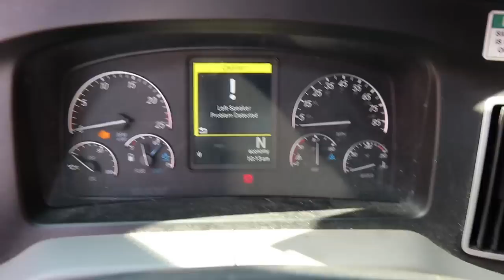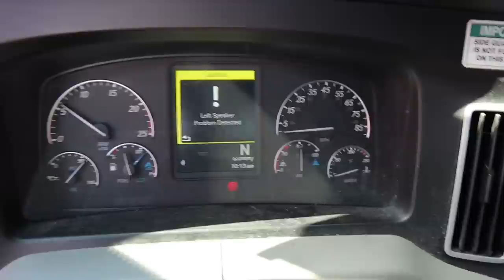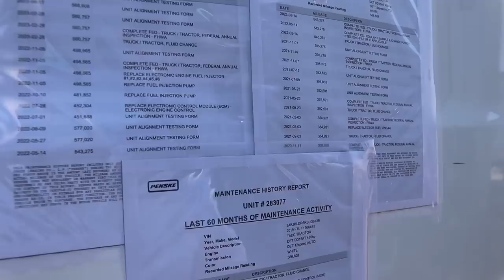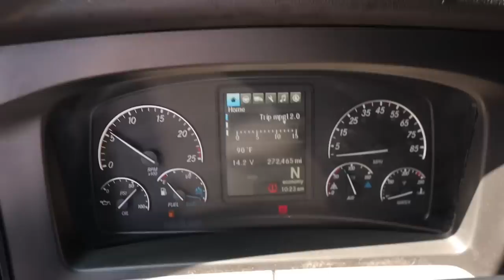SUPER LOW MILE TRUCKS | DON’T MISS THIS TRUCK AUCTION | “OH MY GOODNESS” HYPED